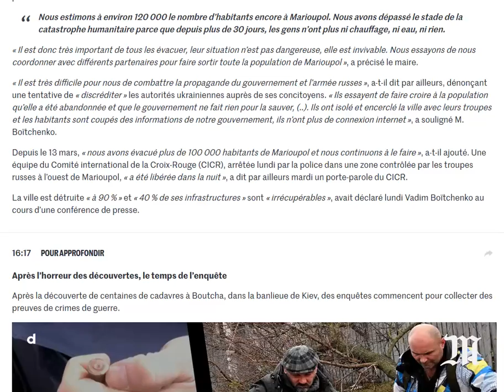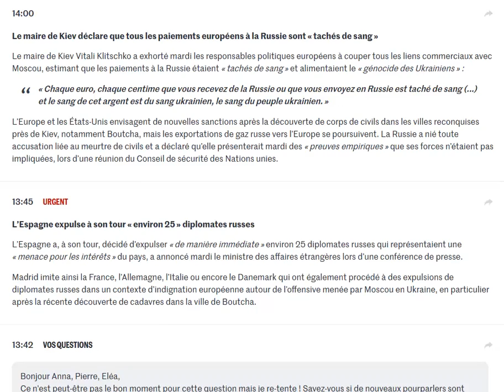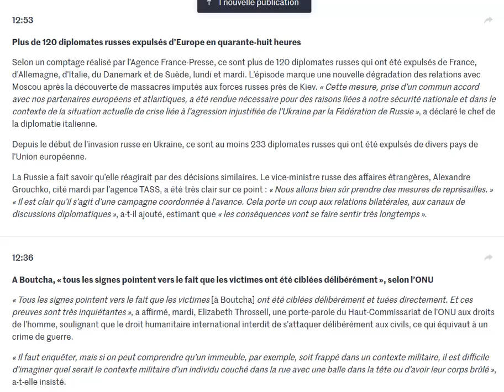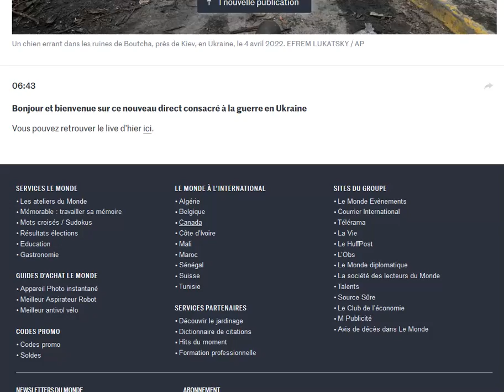UkraineWar : L'actu du 5 avril 2022, de nouvelles sanctions à venir contre la Russie